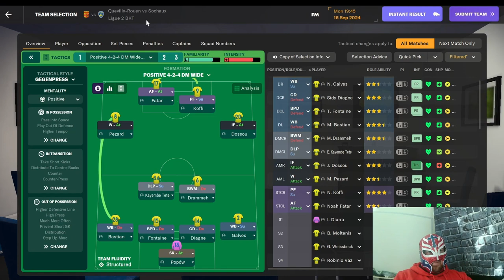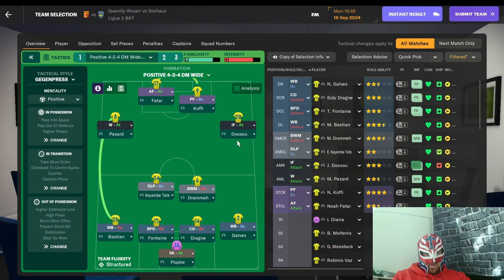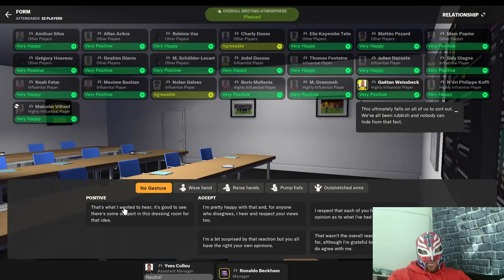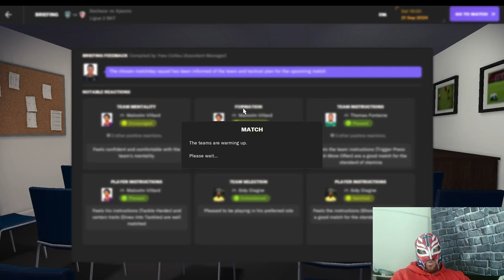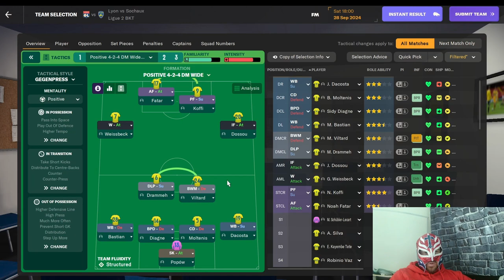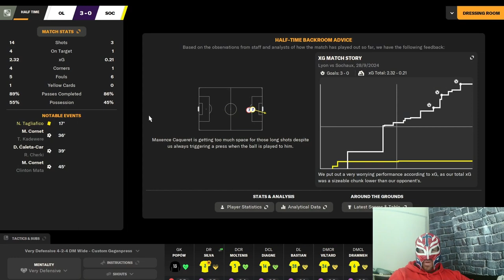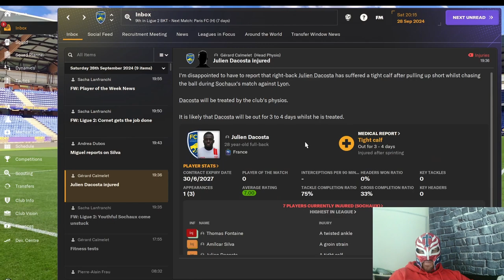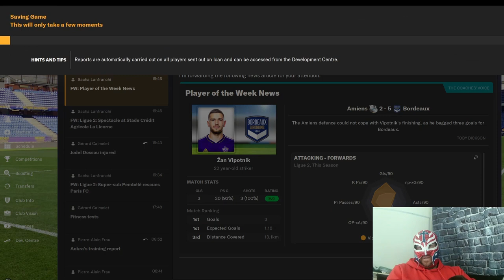FM2024 Sochaux Epic Fight for Promotion! Youth Only Challenge Ep 12 Edited Version